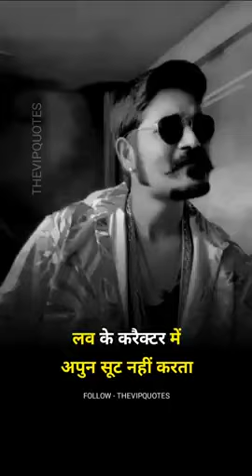dailog tha actor dhanush. .please like and share and comment and subscribe to this my chanel